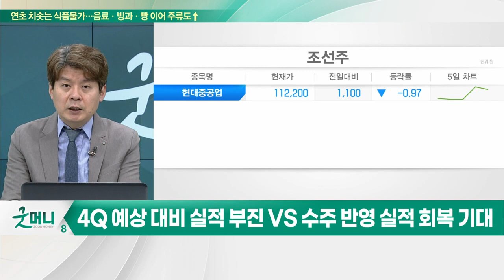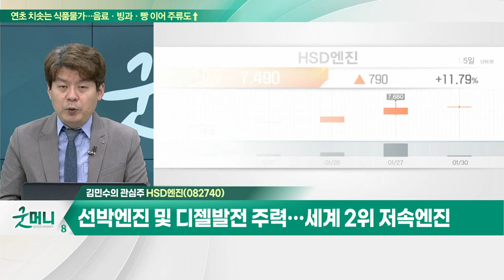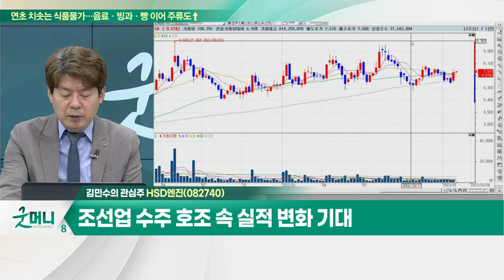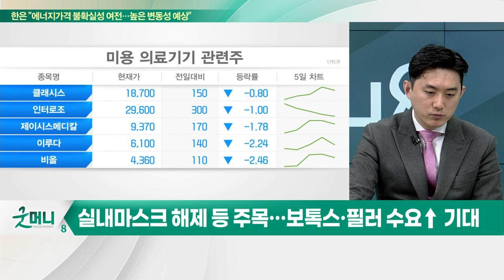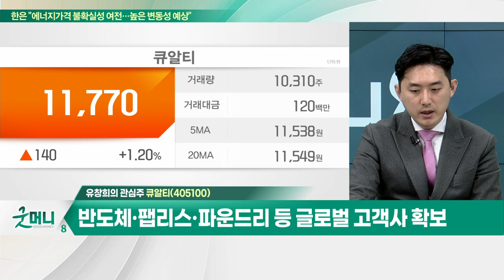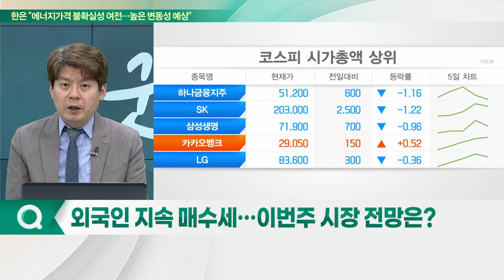HSD엔진(082740)... 선박엔진 및 디젤발전 주력 / 큐알티(405100)... 고밀도 회로 기판 수요 급증_개장 관심주 (20230130)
Q. 조선주, 턴어라운드 기대감 커질까?
Q. 보톡스·필러주, 주름 펴고 '활짝'… 탑픽은?
Q. 외국인 지속 매수세… 이번주 시장 전망은?

- 선박엔진 및 디젤발전 주력… 세계 2위 저속엔진
- 조선업 수주 호조 속 실적 변화 기대
- 친환경 디젤엔진과 이중연료 추진엔진 개발
- 유상증자 통한 자본금 확충…올해 영업익 650억 전망

큐알티(405100)
- 고밀도 회로 기판 수요 급증
- 반도체 패키지 기판 내구성 테스트 높은 기술력 보유
- 반도체·팹리스·파운드리 등 글로벌 고객사 확보